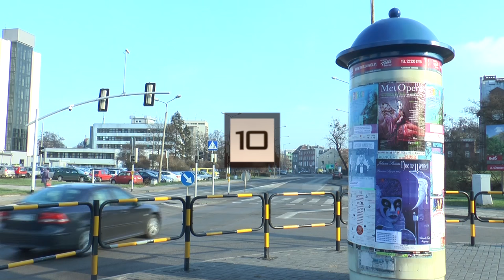PIĄTEK: Rodzina Addamsów w wersji młodzieżowej, nowe ryby w palmiarni